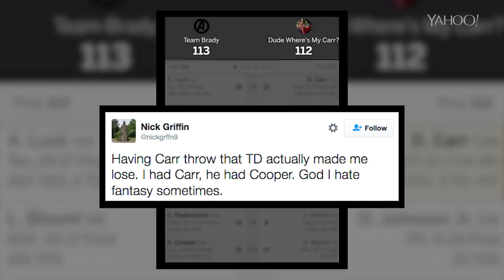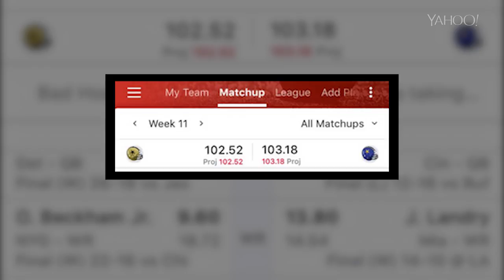When your QB throwing a TD ruins fantasy in Week 11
Yahoo Sports' Andy Behrens looks at bad beats from Fantasy Football owners after Week 11.